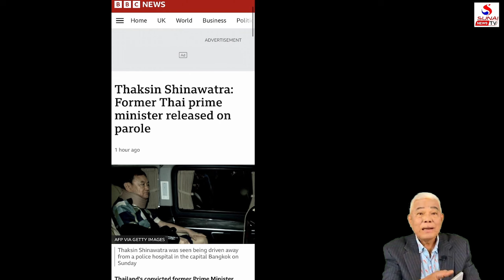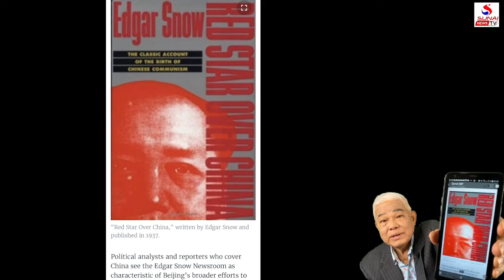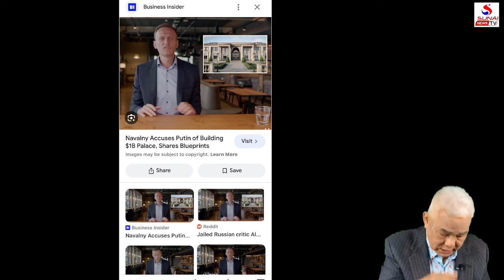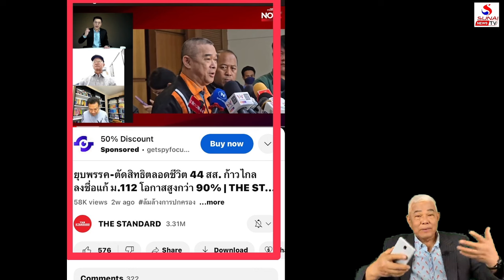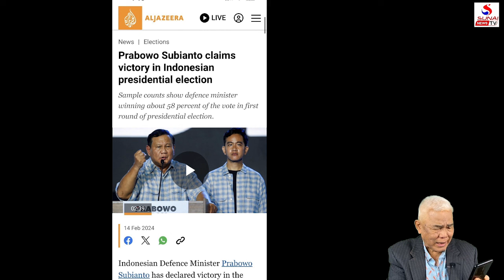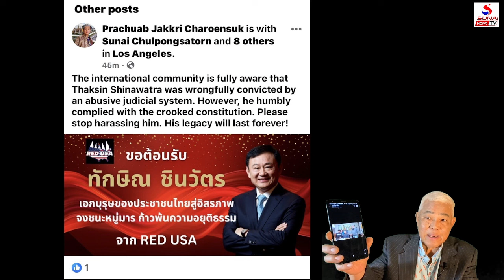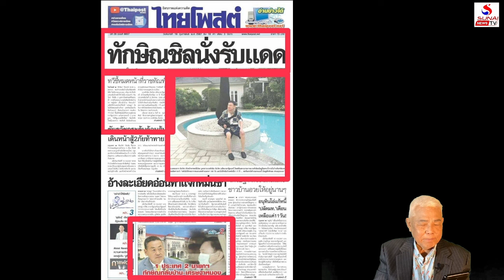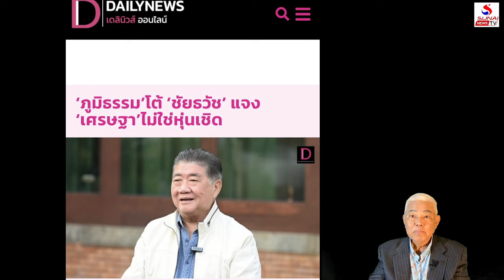Rerun รู้เขารู้เรา 19 กุมภา 2567 / ติดเชื้อในกระแสเลือดสูตรรัสเซีย, เลือกตั้งอินโดนีเซียสูตรเอเซีย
ติดเชื้อในกระแสเลือดสูตรรัสเซีย, เลือกตั้งอินโดนีเซียสูตรเอเซีย
รู้เขารู้เรา 19 กุมภาพันธ์ 2567